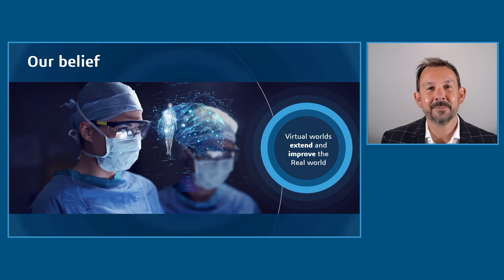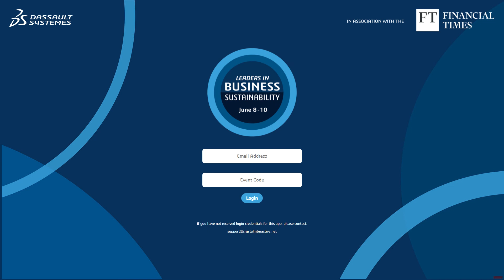Dassault Systèmes - Case Study (June 2021)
Crystal Interactive produce a leadership conference for Dassault Systèmes - 3-day event, with 7-acts and 55 speakers.

Sian Jones facilitates with Crystal delivering the Virtual Event Platform and flexible green-screen studio.